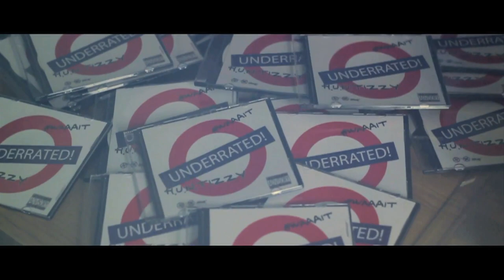Y'V - HUNTIZZY - GET IT STARTED (MUSIC VIDEO)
Directed By Yuksel Yilmaz (Yukki Visuals)